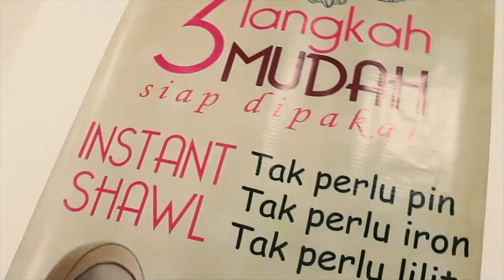Short Documentary - The Entrepreneur Lifestyle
The Entrepreneur Lifestyle